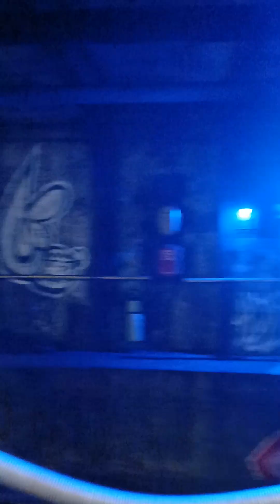IRT Eastern Parkway Express: R142 2 train from Franklin Avenue to Atlantic Avenue Barclay's Center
Due to track maintenance: 2 trains r not running between Chambers Street and Atlantic Avenue Barclay's Center. 2 trains r running on the 1 line to South Ferry.  As an alternative take the 4 N Q or R trains.